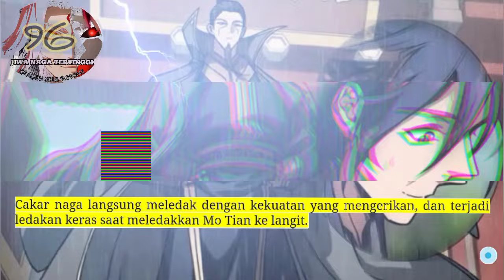Jiwa Naga Tertinggi season 96